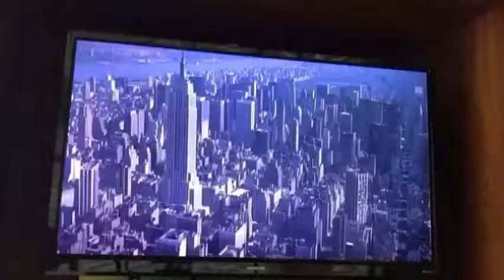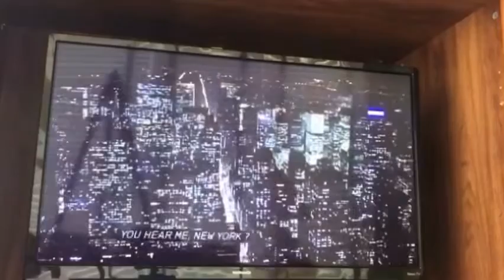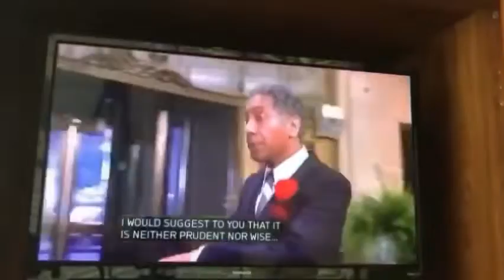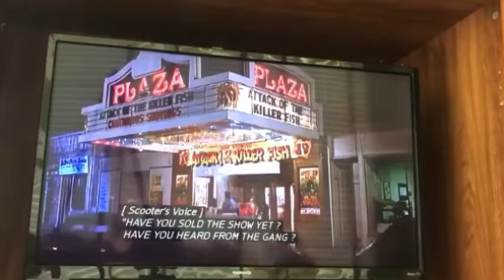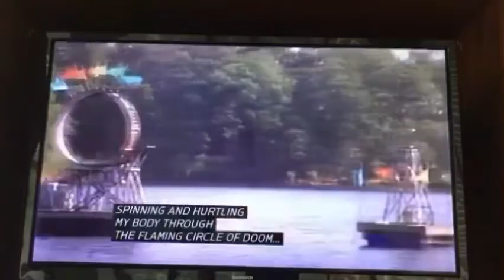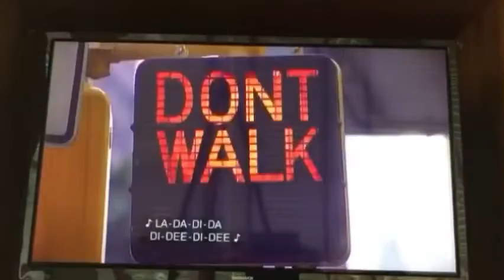The muppets take Manhattan but without muppets